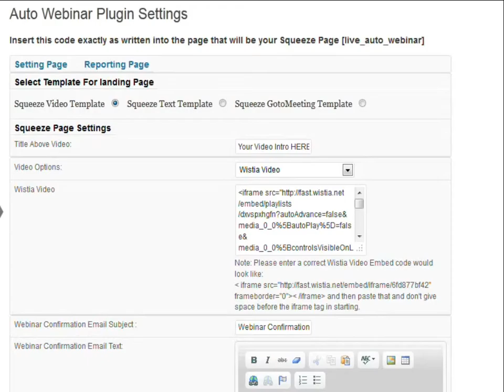Automated Webinars - Intro Video to Auto Webinar Press (Now Closed)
This webinar software is no longer supported, I now promote a better plug-in tool known as RunClick Webinar Software, check it out below!